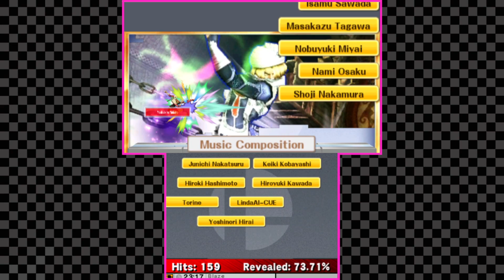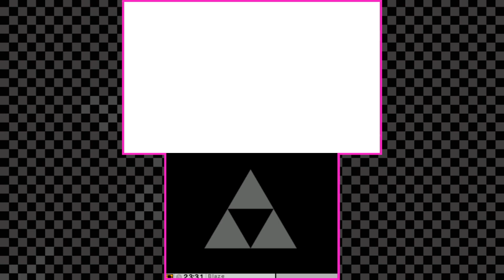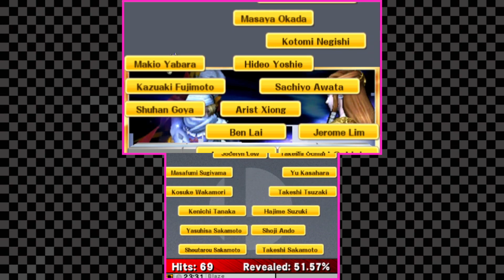Super Smash Bros. for Nintendo 3DS - Solo Mode with Sheik - Playthrough (13)